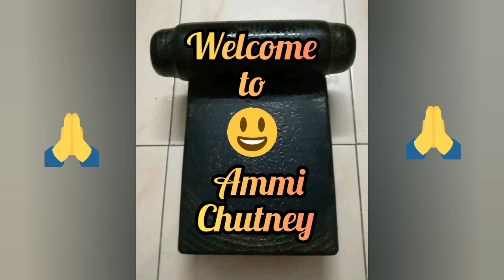சுவையான கம்பு கொழுக்கட்டை / kambu kolukattai recipe / jaggery sweet recipes in tamil / kambu recipes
This video shows how to make kambu kozhukattai / kambu kolukattai, a healthy pearl millet(kambu) sweet recipe. kambu kozhukattai / kambu kolukattai might remind you all our childhood time snacks. It will be good if we start giving healthy snacks / sweets like kambu kozhukattai / kambu kolukattai to our kids too.

METHOD:
Dry roast one cup of pearl millet till the colour changes.
Allow it to cool then grind it as nice powder. Add pinch of salt.
Add half cup of jaggery and half cup of grated coconut.
Add water gradually and mix it well to the shown consistency.
Make even size pidi kozhukattai / kolukattai.
Steam Cook it in idly pot for 15 minutes.

Now our tasty, healthy kambu kozhukattai / kambu kolukattai is ready for serving.

Friends, make this healthy kambu kozhukattai / kambu kolukattai for your kids... For sure, everybody will like it.

Friends, Below is our VIDEO RELEASE time schedule

1. EVERY WEDNESDAY - Wednesday variety - showcasing millet/breakfast/lunch/healthy recipes

2. EVERY FRIDAY - Festival Friday - Festival related recipes / Sweets recipes

3. EVERY SUNDAY - Sunday Special - Special recipes (Kids spl, cooker baking, snacks, 90s kids spl recipes, Restaurant style recipes)

Musician: @iksonmusic